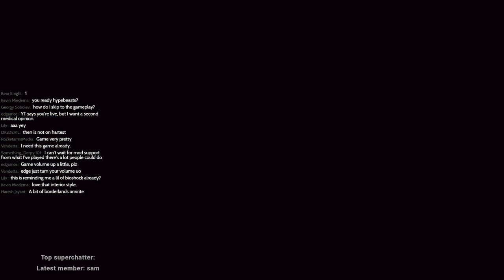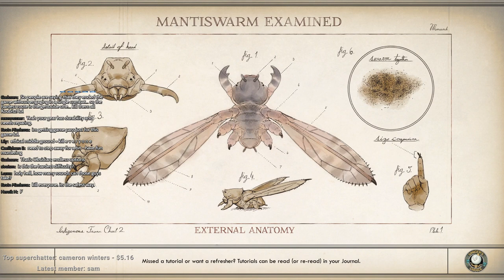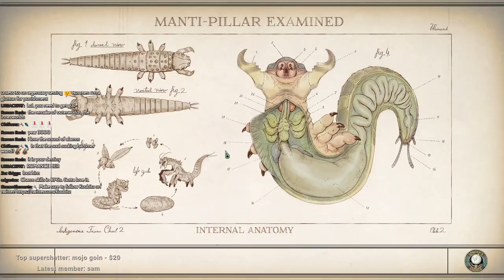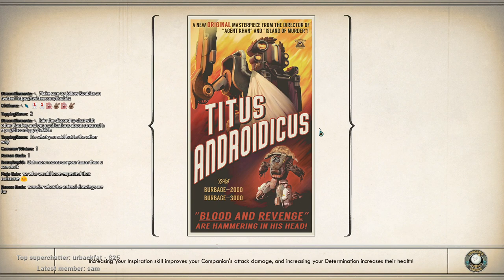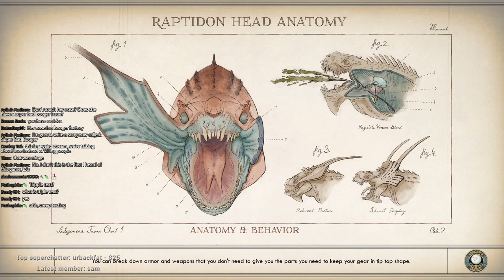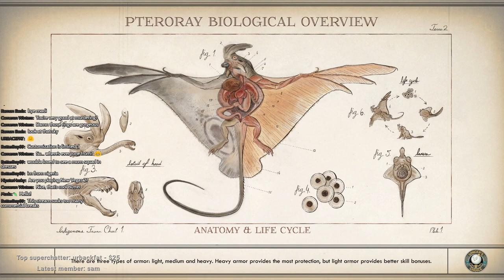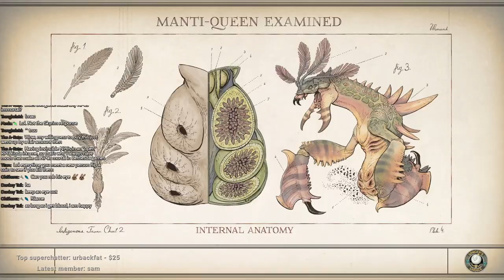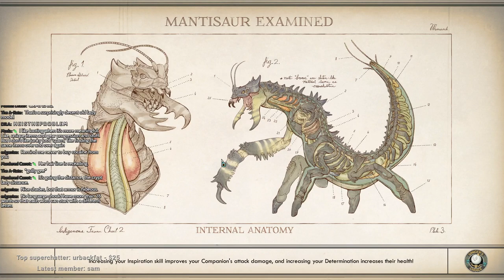The Outer Worlds But I'm A Massive Jerk - Let's Play Gameplay (1/3)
►I LOVE THE OUTER WORLDS! The Fallout New Vegas interactive storytelling is back baby! Part 1 was a blast! Can't wait to play more. Review will be coming this week once I finish the game :D